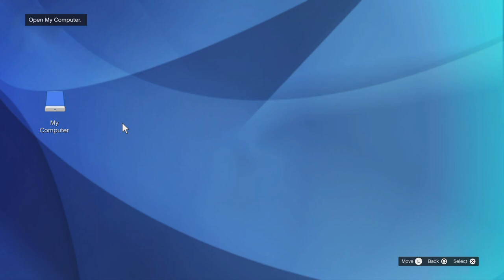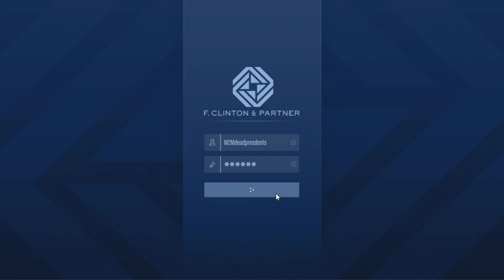Passing good jobs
GTA 5 on Ps5